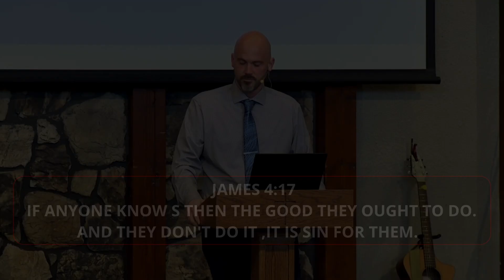because I am supposed to listen to my conscience